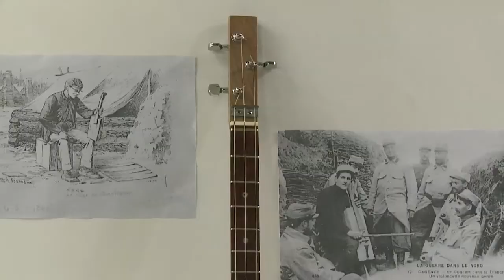Informa | Expo Luteria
O curso de Luteria UFPR promoveu uma exposição muito bacana para apresentar alguns instrumentos musicais diferentes e, claro, divulgar o trabalho dos luthiers!